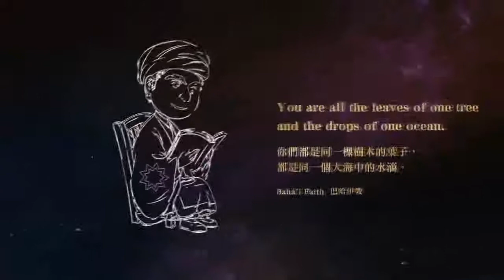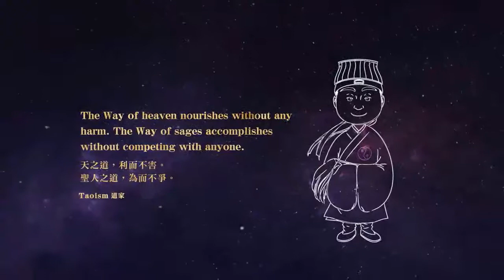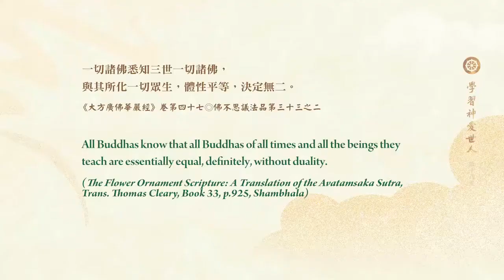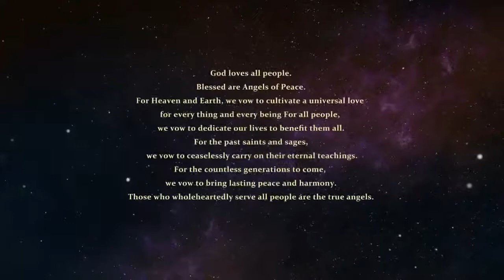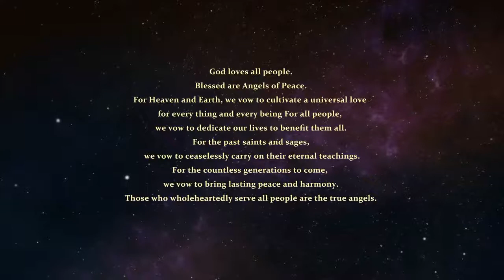學習《神愛世人》第18集｜淨空老和尚主講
2022 埔里圓通寺三壇大戒

2021年10月30日 孝廉講堂 黃柏霖居士  新道場